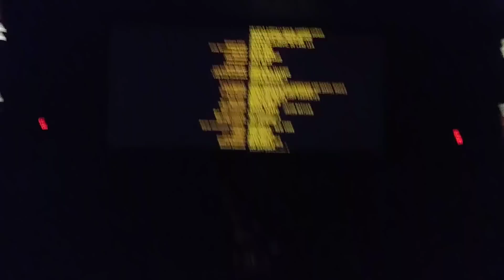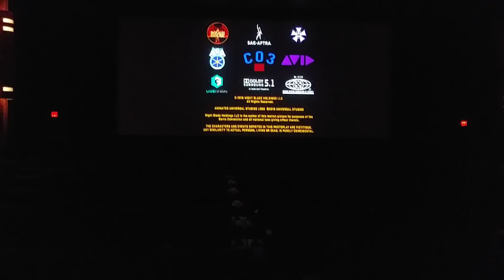spooky regal circle centre 9 Halloween End Credits part 2 October 23, 2018 💙💙💙💙💙💙💙🎃🎃🎃🎃🎃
This Footage in Indianapolis on October 23, 2018 🎃🎃👻👻👻👻👻🎃🎃👻💙💙💙💙💙💙💙💙💙💙💙💙💙💙💙💙💙💙💙💙💙💙💙